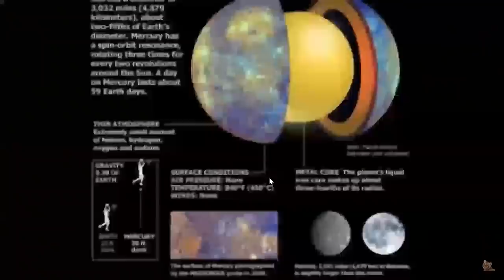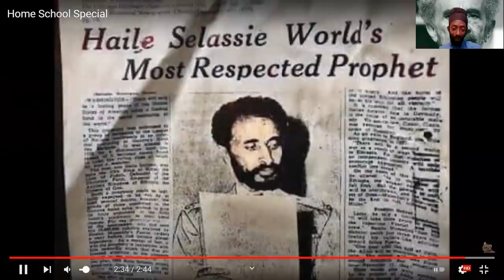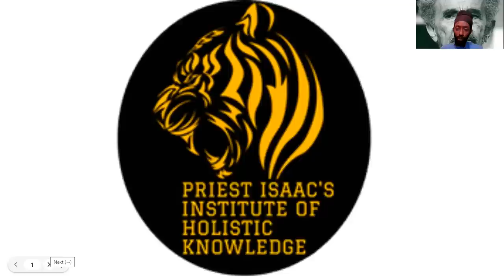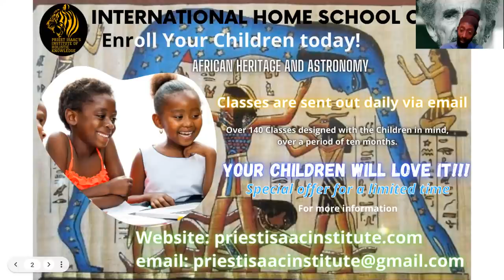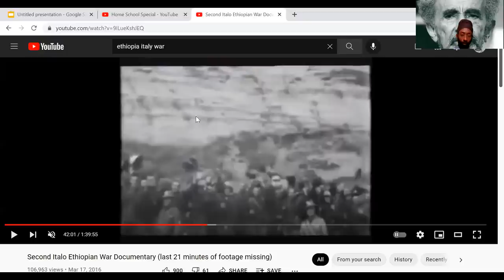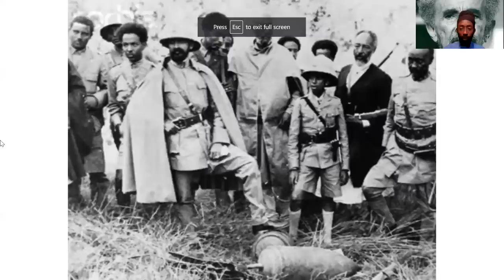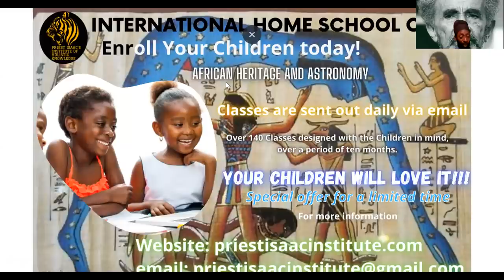HAILE SELASSIE'S FOOT ON THE BOMB. THE STORY BEHIND THIS EVENT. RASTAFARI.